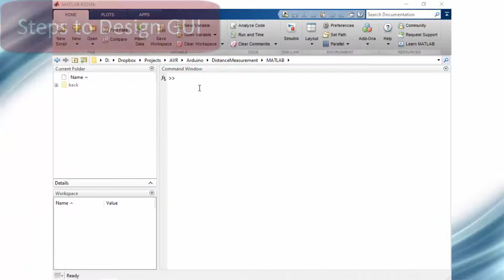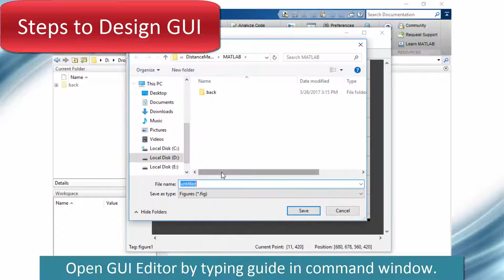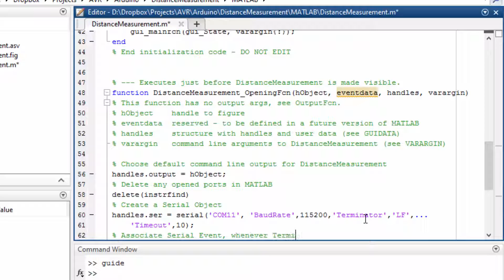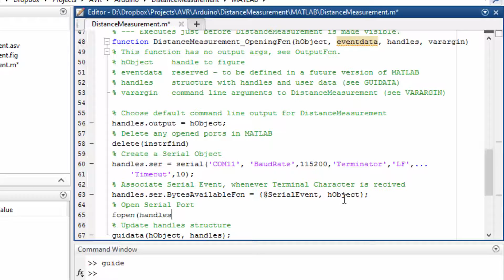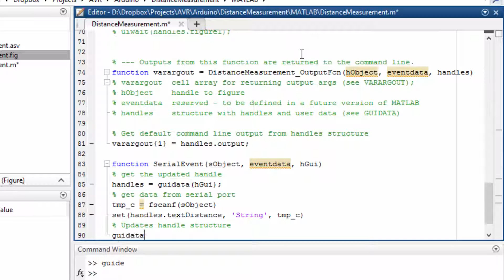Ultrasonic Sensor Interfacing with Arduino & Displaying Distance on MATLAB GUI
Arduino UNO
Arduino Mega
ESP8266 Module
PIC Development Board
ARM Development Board
OLED Display
TFT Display

Skype ID:
embedded.laboratory